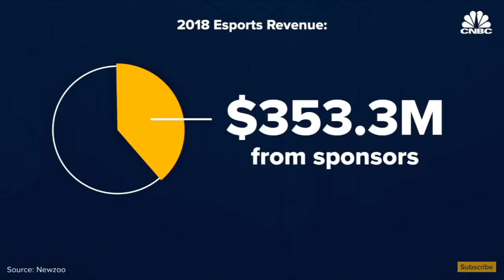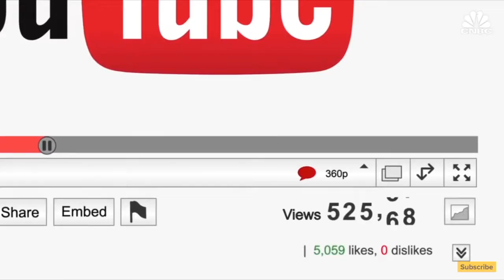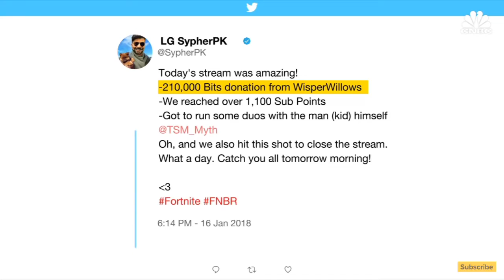Here’s How Gamers Make Money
Copyrights owned to CNBC